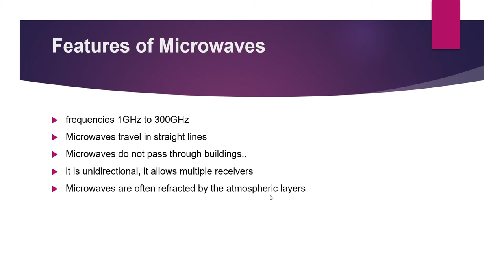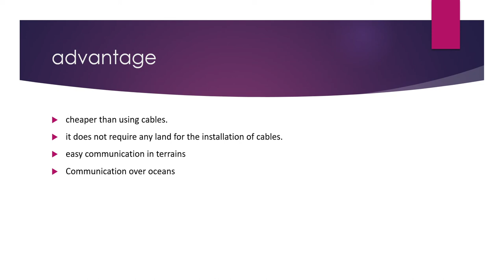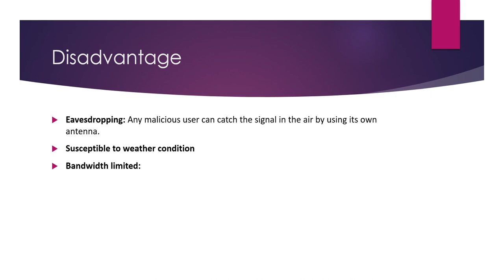microwave transmission in computer networks||what is microwave transmission||advantage||disadvantage